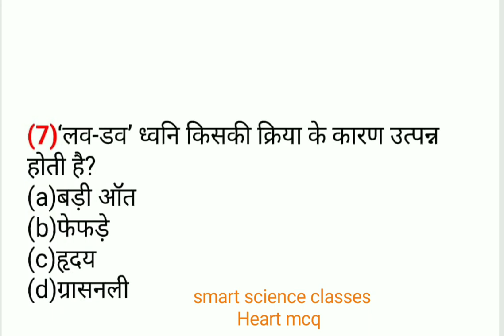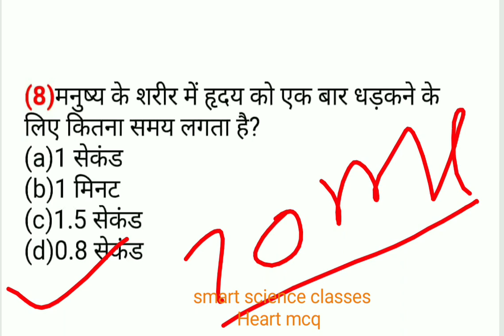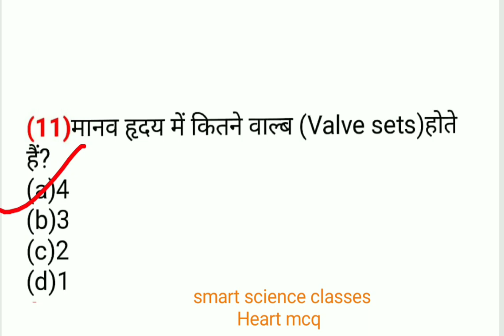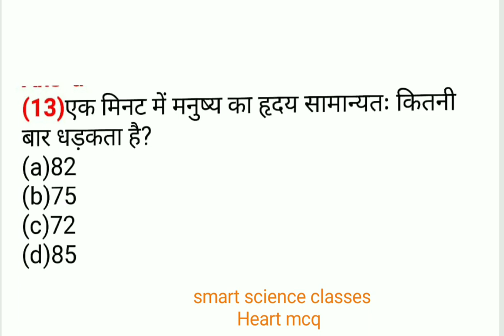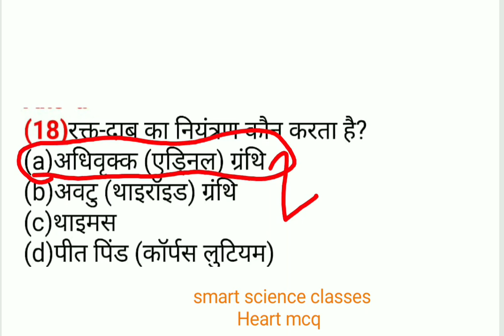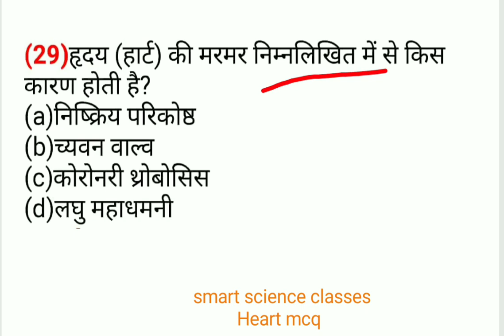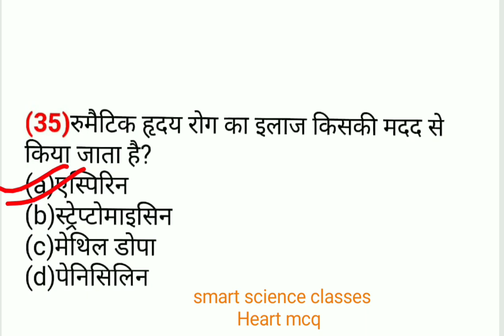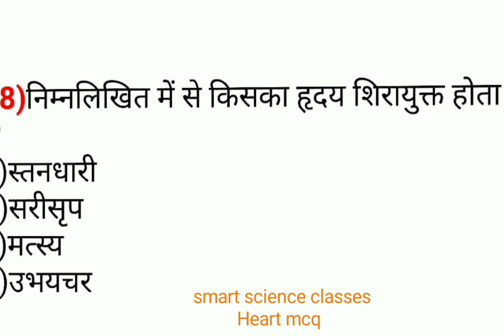Heart objective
Heart objective//biology mcq// biology objective